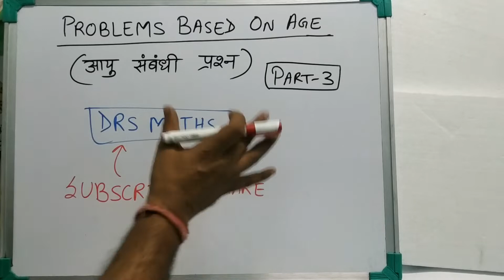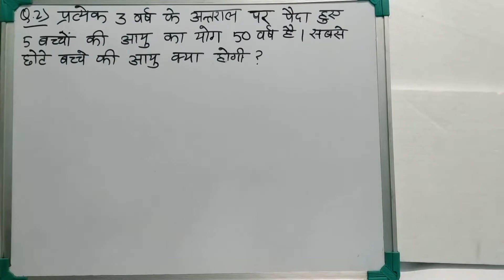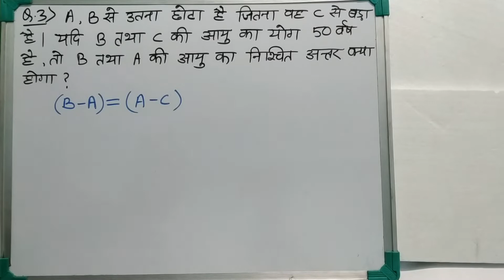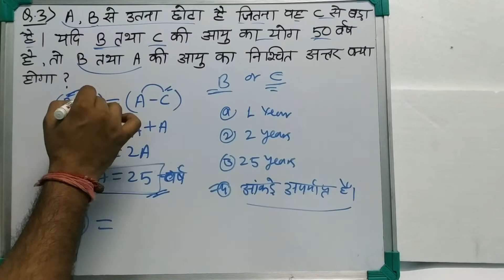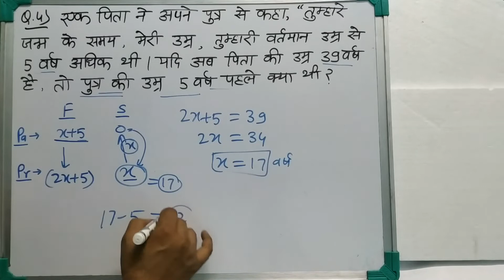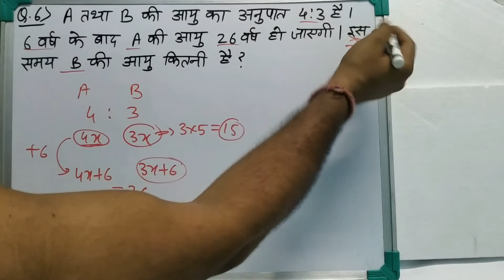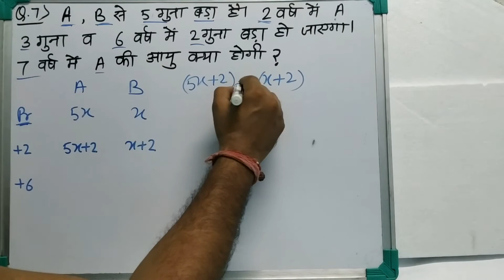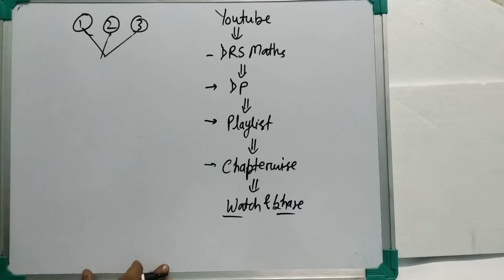Problems Based on Age (आयु संबंधी प्रश्न) || Part - 3